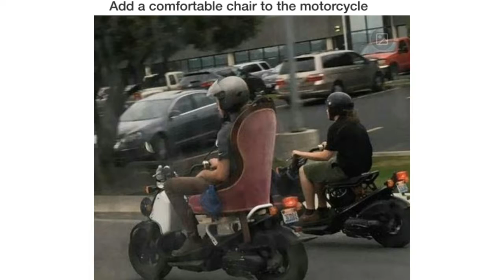The result of buying clothes online! Best claps #14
Download the Clipclaps app via the link!
Dial the code and get $ 1 : 0XWXSF3T